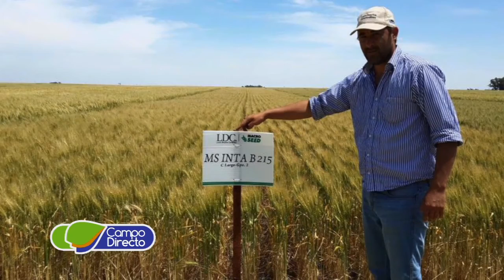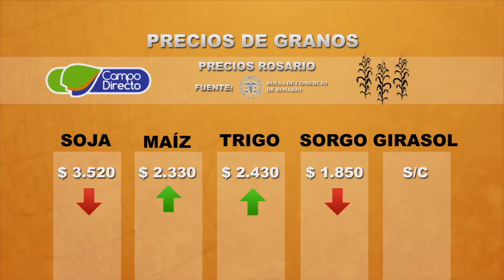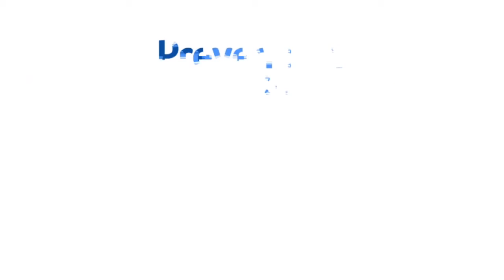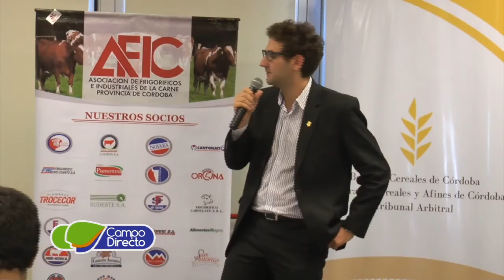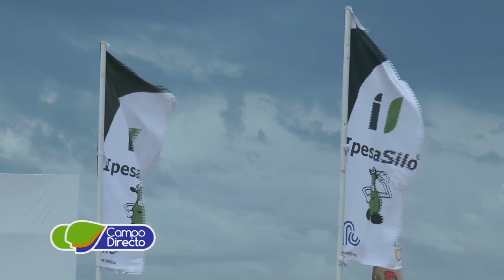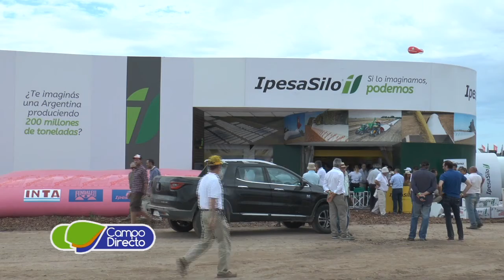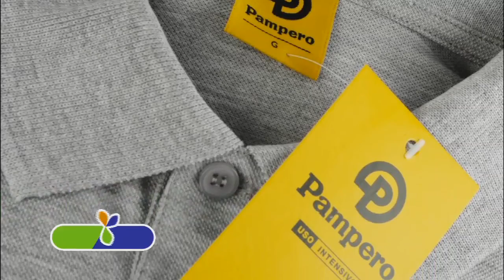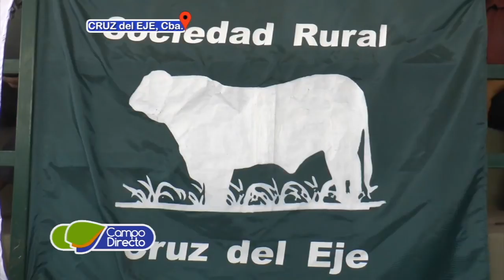Campo Directo Programa 110 Fecha 15 de abril de 2017